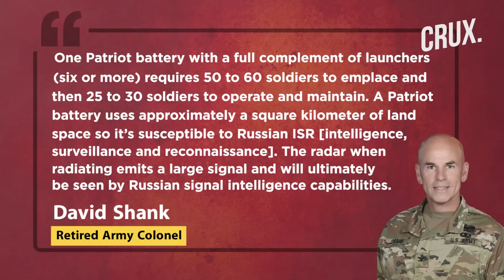Why US’ Patriot Missiles May Not Be Effective In Countering Russian Air Assault On Ukraine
The US is reportedly finalising plans to send Patriot missile batteries to Kyiv to help it defend against Russian strikes. Ukraine has faced increasing attacks from Russian drones and cruise missiles, which have crippled its civic infrastructure. The MIM-104 Patriot is the US Army’s premier long-range air-defence system, which was also deployed in the 1991 Gulf War. However, reports say the Patriots may not be effective for the Ukrainian forces in the current scenario.

00:00 - INTRODUCTION
01:25 - WHY PATRIOTS MAY FAIL IN UKRAINE
02:05 - WHEN PATRIOT FAILED TO PROTECT SAUDI ARABIA
03:00 - WHAT MAKES PATRIOTS AN EASY PREY
03:58 - RUSSIA SAYS PATRIOTS WILL BE TOP TARGETS
05:50 - US DELAYED SUPPLYING PATRIOTS TO UKRAINE?

n18oc_world      n18oc_crux